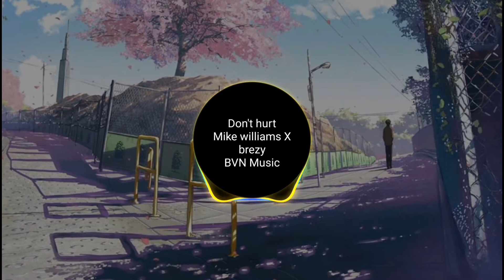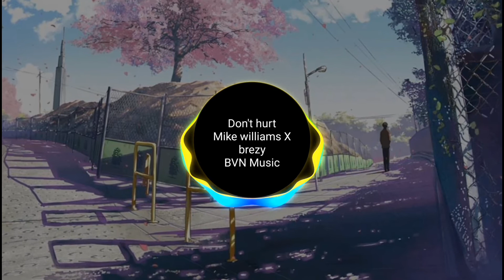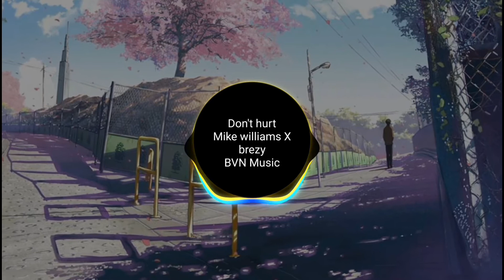Don't hurt | mike william X brezy nhạc hot nhất tick tok BVN Music Festival